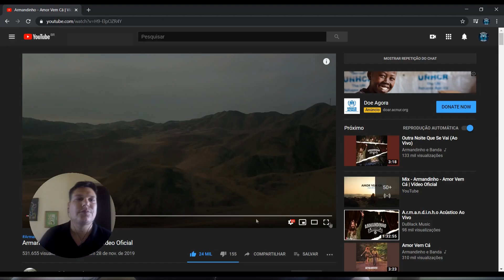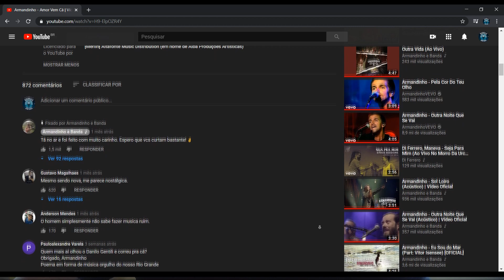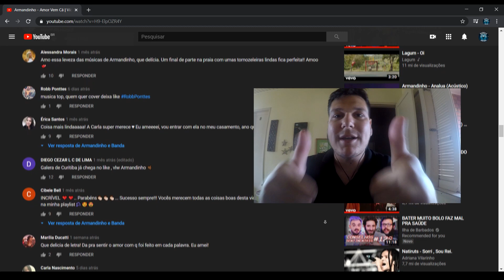AMOR VEM CÁ - ARMANDINHO I REACT TW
🔵 REAGINDO AO VÍDEO CLIPE - AMOR VEM CÁ - ARMANDINHO